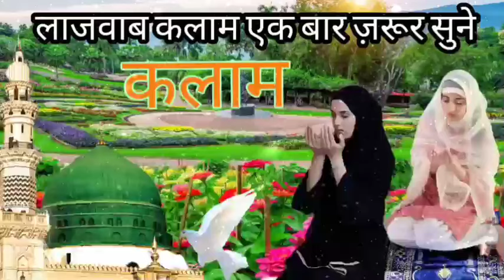लाजवाब कलाम एक बार ज़रूर सुने ♥️🕋Beautiful Naat New Naat Shareef 2024-NOOR BAHAR